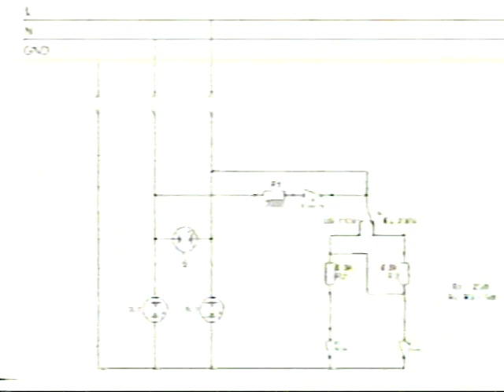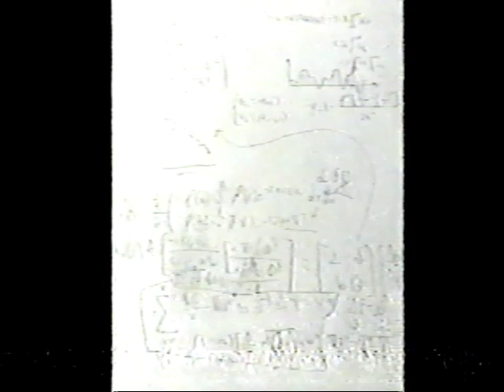Backrooms-Light Voltage Test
3/8/1994